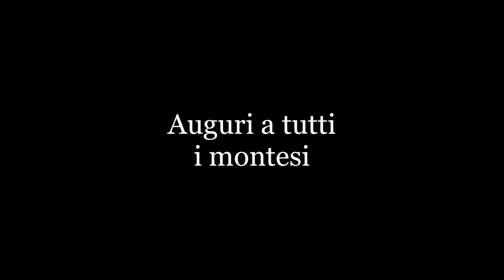Monte di Procida bella e d'annata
20 immagini di Monte di Procida d'annata (o quasi) per augurare a tutti i montesi un sereno Natale